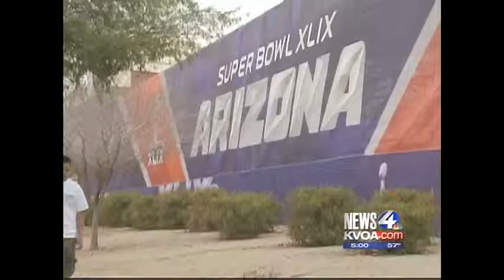Paul Cicala - Bilingual Reporter - CAREER DAY STANDUPS - KVOA News 4 Tucson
A montage of standups Cicala put together. Reporting from Tucson .. to Las Vegas .. to Mexico .. to El Paso .. to California .. to the Super Bowl